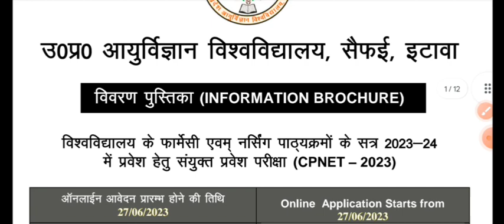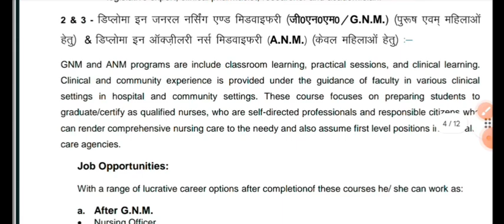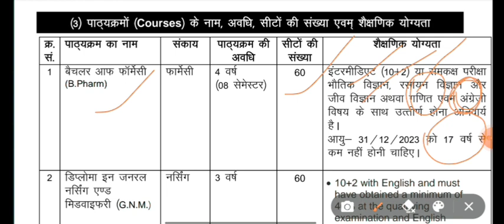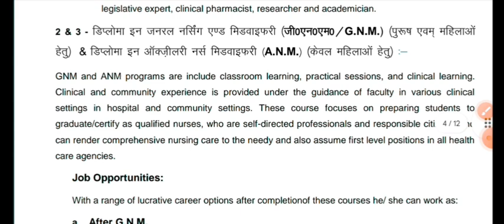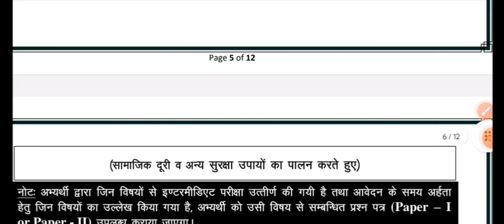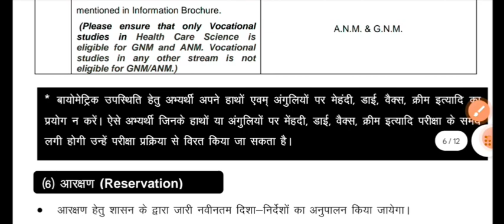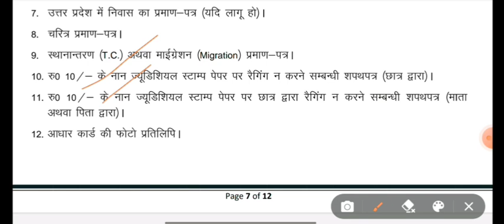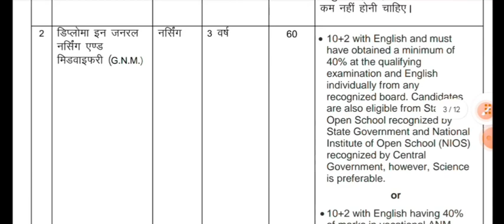CPNET Application form 2023 overview II Online date II Exam date II BY Prashant sir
CPNET Application form 2023 overview II Online date II Exam date

# saifai paramedical
# paramedical online form
# CPNET form

quires
saifai paramedical form kab niklenge
paramedical form kab ayenge

सैफई पैरामेडिकल एग्जाम कब होगा

Paramedical batch start soon